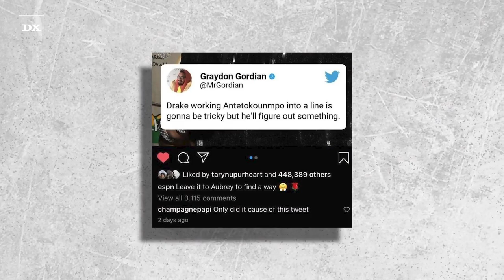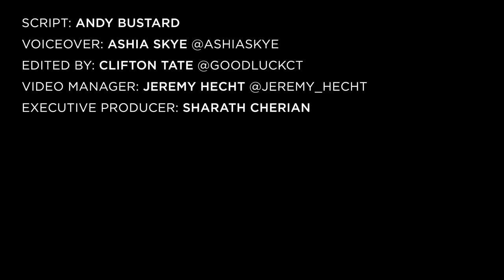How A Viral Tweet Inspired Drake’s Bars From CLB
TORONTO, CANADA – Drake‘s scathing disses towards Kanye West may have stolen the headlines, but there’s one line on his new Certified Lover Boy album that basketball fans have been swooning over.